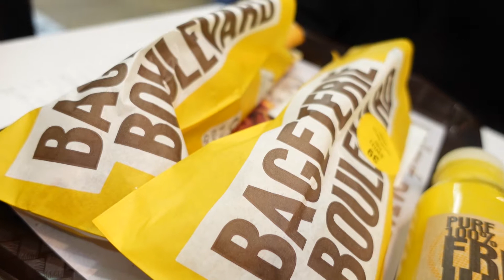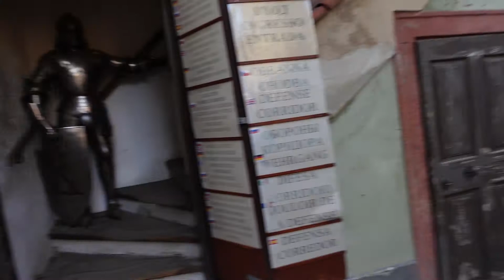Prague 2022 ✈️ Prague Castle and the Anonymous Bar!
Here's the last video from our last day in Prague where we head to Prague Castle and to the Anonymous Bar.

We have a bit of a slower start so find some brunch at Baguette Boulevard a Czech fast food place which was great before heading over to Prague Castle to see the changing of the guard and some of the sights here.

We had a bit of time before our anonymous bar reservation so we ended up in Hamleys (hoping to look at Czech Repubrick but it doesn't seem to be there any more) looking and playing with all the toys.

After the brief interlude we head over to the Anonymous Bar for some fun themed cocktails before heading to u Pivrence again for dinner.

00:00 Plans for the Day
01:02 Lunch
02:29 Prague Castle
05:07 Chimney Cake Take 2
05:44 Hamleys
06:31 Anonymous Bar & Dinner
09:42 Closing Comments